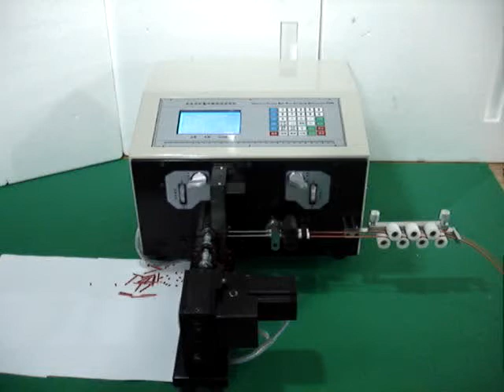YH BNX2 automatic wire stripping cutting twist machine-product show 2